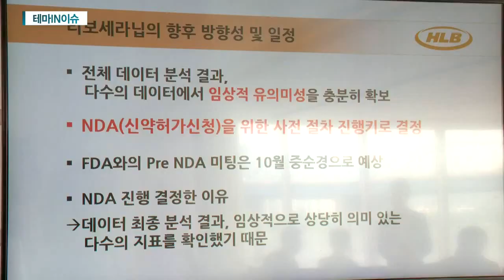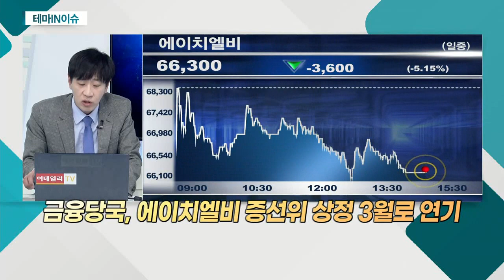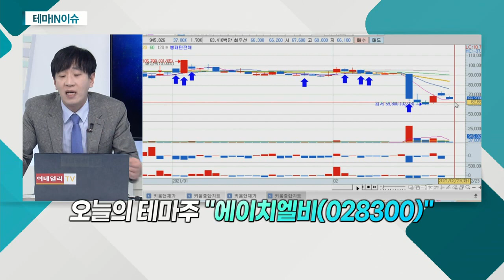에이치엘비(028300)... 금융당국, 에이치엘비 증선위 상정 3월로 연기_테마IN이슈 (20210223)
에이치엘비(028300)
- 금융당국, 에이치엘비 증선위 상정 3월로 연기
- 3월 10일 증선위 논의도 불투명
- 이장익 교수 "'리보세라닙' 3상 성패 속단 일러"